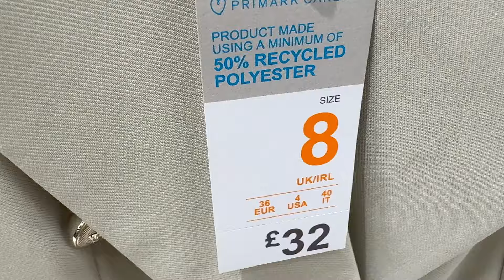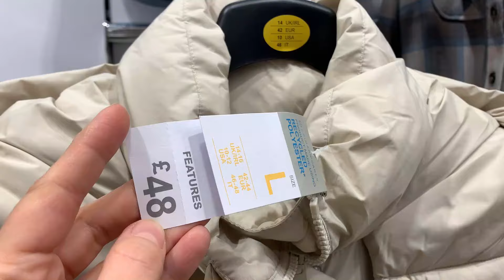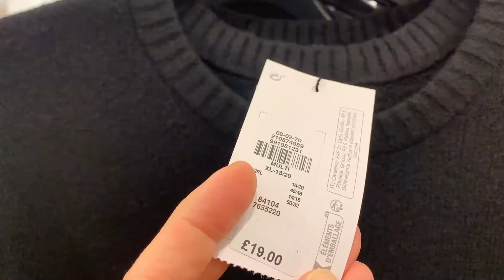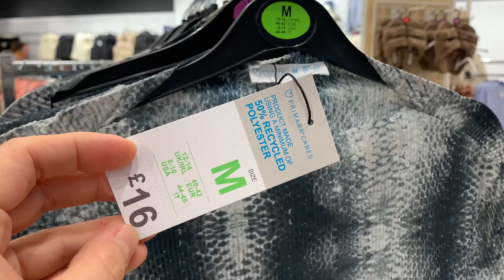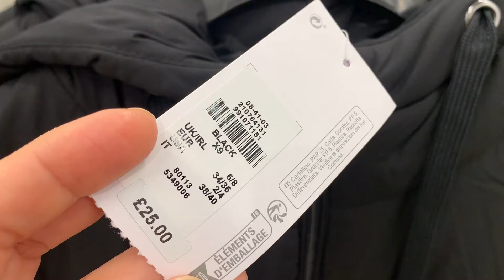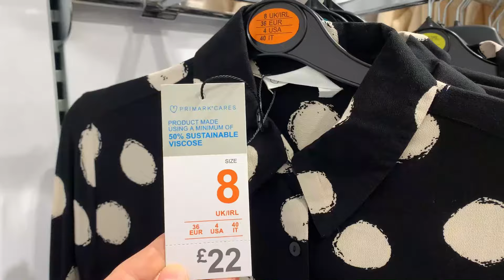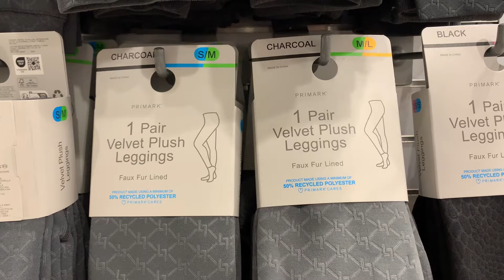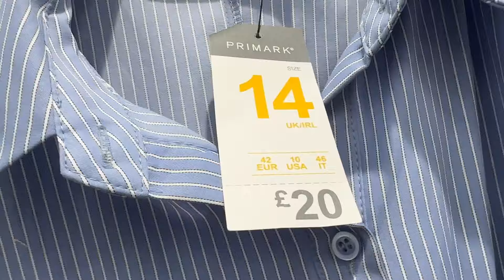PRIMARK NEW COLLECTION February , 2024